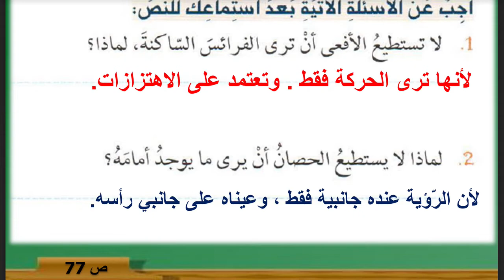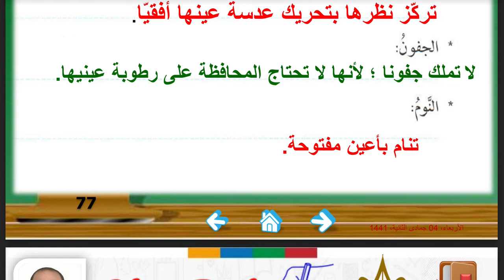حل درس ( هل ترى الحيوانات العالم كما نراه نحن ) عربي صف تاسع